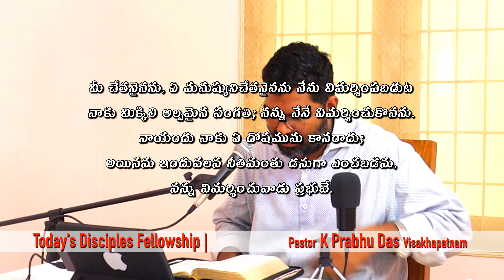Examine Yourselves || Part 2 || by K Prabhu Das || Fasting Prayer in Telugu || 19-2-21